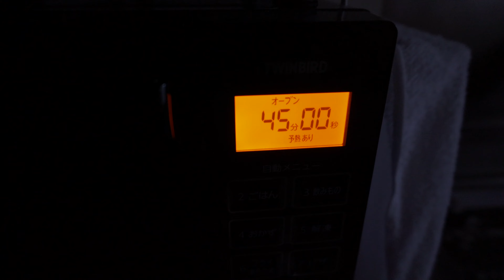Camping Fail in Japan and Friendsgiving!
This year, camping was not in the cards... but hopefully we can come back in full next year. However! We did have a super American Thanksgiving in Japan! It was great 😁